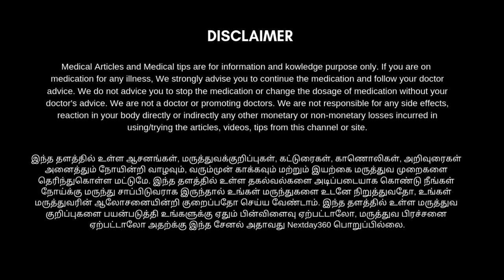புளித்த ஏப்பம், அஜிரணம், அசிடிட்டியை உடனடியாக போக்கும் சுவையான புதினா லெமோனெட் ஜூஸ் | Mint Juice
புதினா ஜூஸ்_தயாரிப்பது_எப்படி,
புதினா தோசை செய்வது எப்படி,
புதினா தலைமுறை,
புதினா சட்னி,
புதினா சட்னி செய்வது எப்படி,
புதினா சாதம்,
pudina dosa in tamil,
pudina sharbat recipe,
pudina juice,
pudina chutney,
pudina rice,
pudina ki chutney,
pudina rice in tamil,
pudina pachadi,
mint lemonade recipe,mint juice recipe,
mint drink recipe,
mint lime juice recipe,
mint chutney,
mints recipes,
mint lime,